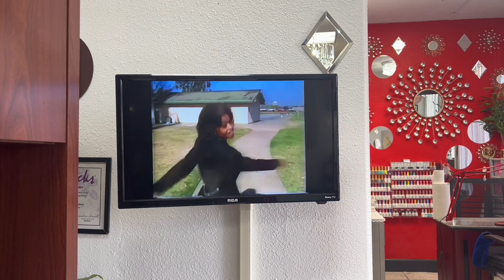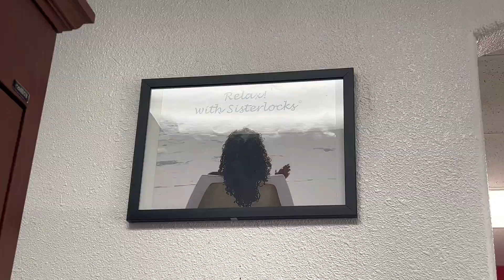I went to 3 Sisterlocks Consultation 👀 Help me!!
Sisterlocks Journey!! New start
This is my second set of Sisterlocks. I started with 4 inches of hair.

Watch the whole vlog🙌🏾